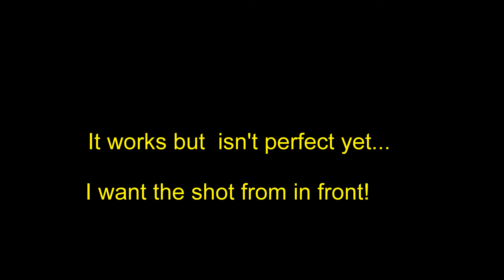Can the Mavic Pro follow a Unicyclist?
Dec 2, 2016. Mavic Pro
DJI Go 4.0.0
Nexus 5x
KH/Schlumpf 36 unicycle